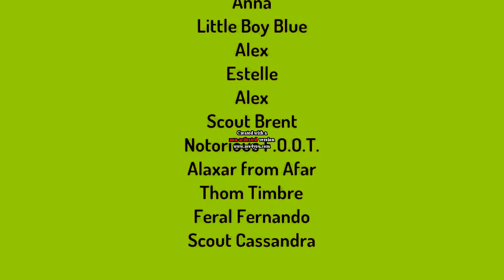The Leotits Camping Adventure In G Major 2